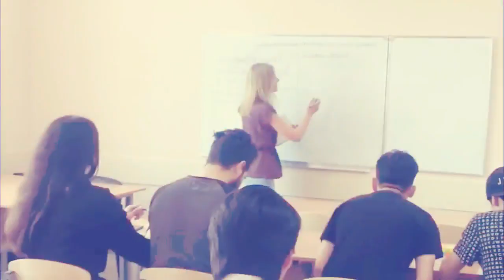¿QUÉ HACER EN BÉLGOROD, RUSIA?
Bélgorod (en ruso: Белгород) es una ciudad, centro administrativo de la óblast de Bélgorod de la Federación de Rusia. Está situada principalmente en la orilla derecha del río Séverski Donéts, a unos 40 km al norte de la frontera con Ucrania. Tiene una población de: 356.402 habitantes según el censo de 2010.

Uno de los lugares que puedes visitar en esta localidad es Picnic Park. Este lugar se encuentra un poco alejado de la ciudad, lo que lo hace perfecto para desconectarse un fin de semana, hacer un picnic, una barbacoa o asado. Pasear con los niños, divertirse a las orillas del rio, comer en algún restaurante y pasar un día relajado y tranquilo.